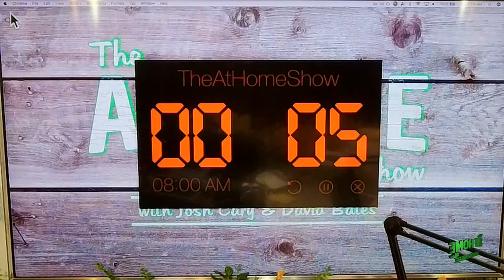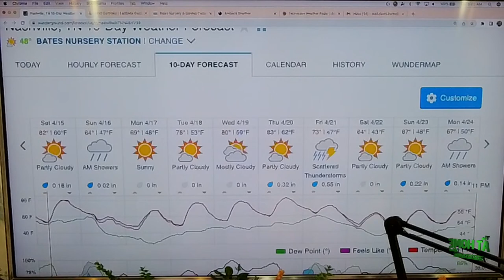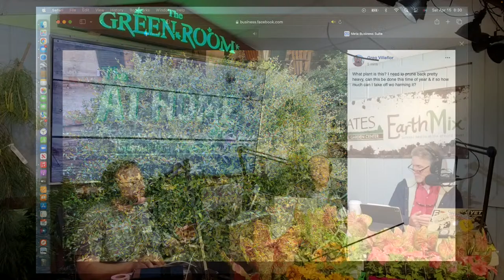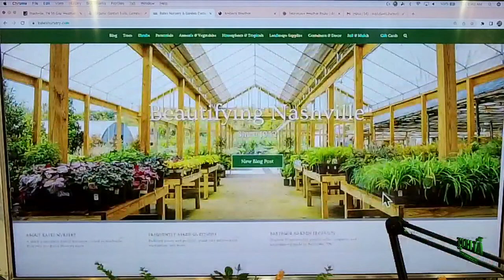The At Home Show | April 15, 2023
Short on time? Jump around using the chapters below! If you've gotten something useful from our program please tell your friends, like our videos, and if you want to jump on a future broadcast subscribe and hit the notification bell to know when we go live. Tune in Saturdays at 8AM Central for an hour of live home and garden advice! Streaming on Facebook and YouTube.

0:00 Countdown
0:45 Intro
2:13 Weather
4:30 Hellos
5:14 Update on Busy Season/Goings On
8:38 Post Freeze Frenzy
14:40 How do I get my 7 year old wisteria plant to bloom?
17:19 Margaret picked up her frost bag!
17:47 I have a Japanese maple which has suffered from the freeze we had earlier. Some of it has come back out and some of it hasn’t. Is it possible for this tree to flourish again?
21:28 EarthMix® Sponsor Message
23:58 Josh shows off some starts using EarthMix® Proganix-I™ and Sustain™
25:03 Caroline shows off her fall-planted perennial bed planted with EarthMix® Garden™ Premium Topsoil
26:43 I bought fig trees last year, and they’re not blooming yet. The branches are dried out. What did I do wrong?
28:22 "Almost twice"
28:48 Little Quickfire hydrangeas barely bloomed the past two years. Too little sun? Should I move them?
30:50 My knockouts are mostly brown. What's a good replacement shrub rose?